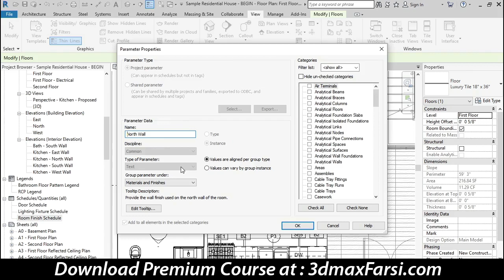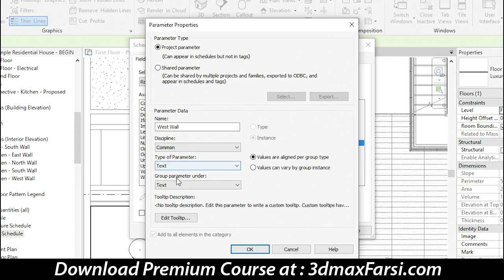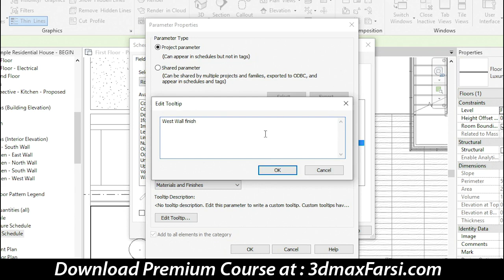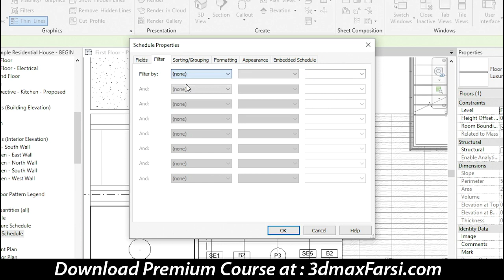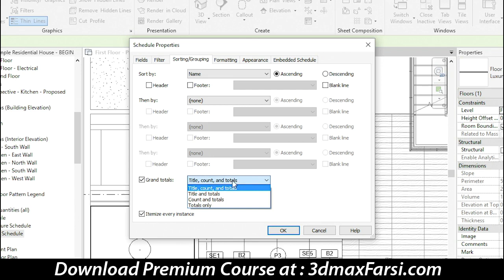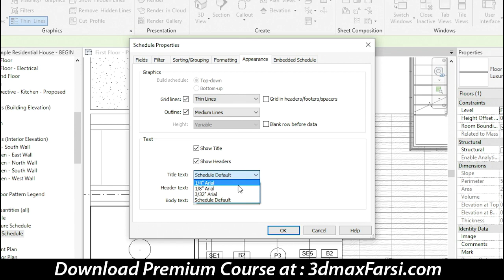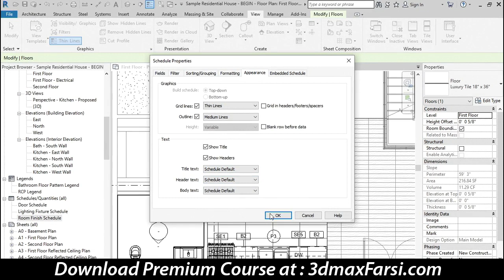Revit Schedules: Creating a custom room finished schedule 2